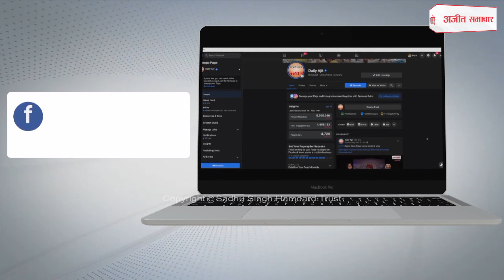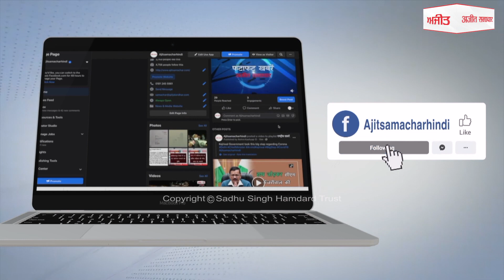ਮੰਦਰ ਦੇ ਚੜਾਵੇ ਨੂੰ ਚੋਰੀ ਕਰਨ ਵਾਲੇ ਲੱਖਾਂ ਰੁਪਏ ਦੀ ਨਕਦੀ ਸਮੇਤ ਕਾਬੂ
ਲੱਖਾਂ ਰੁਪਏ ਦੀ ਨਕਦੀ ਸਮੇਤ 4 ਕਾਬੂ, 600 ਲੀਟਰ ਲਾਹਨ ਬਰਾਮਦ